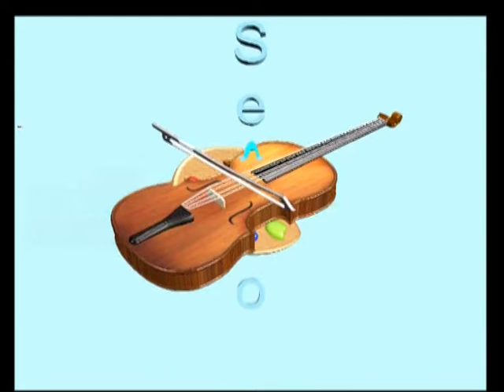El Sexto Río 773 Cor Part 2 1er Encuentro Mixto Escultores y Pintores en Cba,Esc Nestor Budano.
En el perímetro circundante del Complejo de El Buen Pastor en Córdoba, Argentina, se llevó a cabo el 1er Encuentro Mixto de Escultores y Pintores "Rojo Vivo" con la coordinación de Dpto de Cultura de la Provincia. Hoy traemos la construcción escultorica de Nestor Budano.